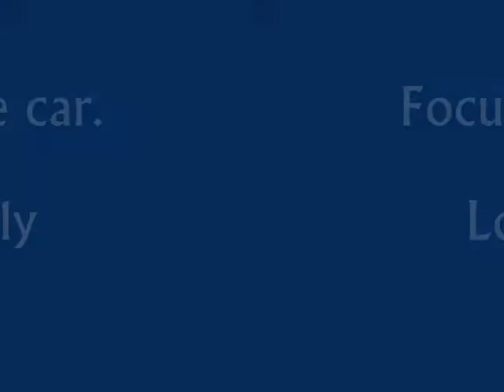what a weird car.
What a weird car. Focus good en watch the car drive.
Tarn Inc. 2007